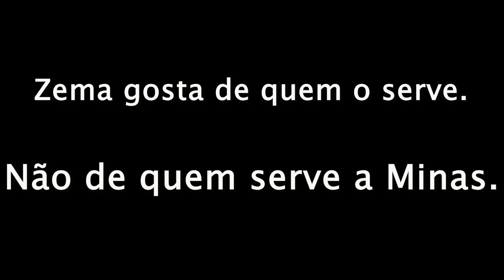Servidores da segurança de Minas Gerais fazem vídeo criticando a gestão do governador Romeu Zema